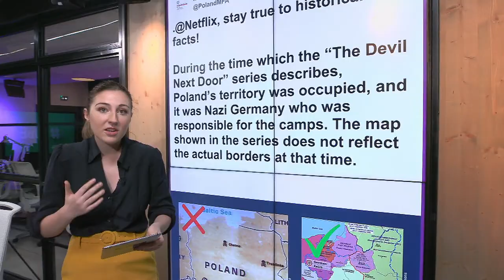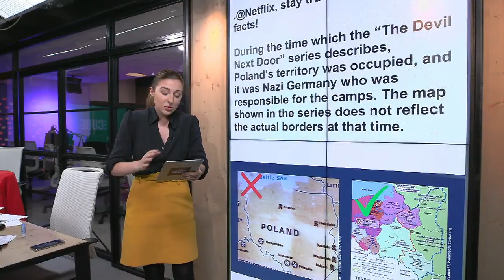Poland presses Netflix to change documentary about Nazi death camp guard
Poland's government is pressuring the online streaming service to alter a map in its The Devil Next Door documentary series, which shows Nazi death camps inside the border of modern Poland.…